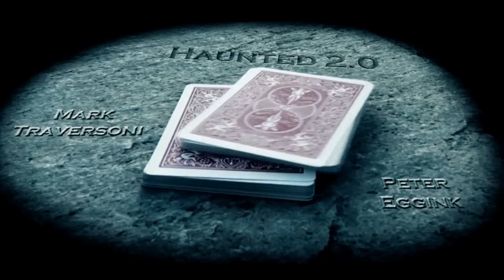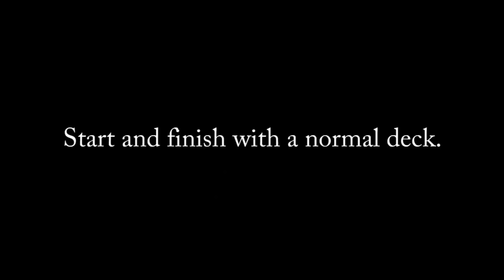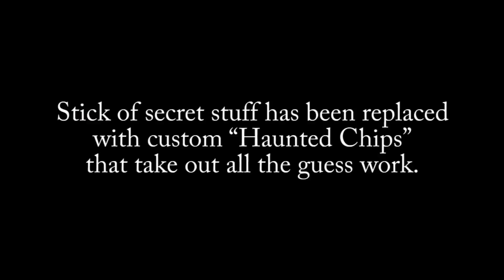Haunted 2.0 (DVD and Gimmick) by Peter Eggink and Mark Traversoni :: Magic Soul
Peter Eggink started it all with his wildly popular "Haunted". Mark Traversoni then experimented for literally hundreds of hours with the concept to evolve it into this final tribute to Peter's creation.

Now everyone can easily perform Mark's exquisite evolution of Haunted within minutes of opening the box!

Haunted 2.0 uses the same basic method of the original Haunted...but the big 2.0 difference is in the enhanced materials and break-through concepts that dramatically alter Haunted's genetic code!

Here's what you can do minutes after opening the 2.0 box:
Starting with a NORMAL shuffled deck...you place the spectator's signed card square into the deck which is set on the table. You can WALK AWAY from the deck and even cover the deck with a clear bowl (Just like in Peter's original Haunted..there's nothing connecting you to the deck).

After a few moments of silence..the upper half of the deck eerily starts to MOVE..then slowly SLIDES away from the lower half! After the top half of the deck stops moving, there's a pause..then the CARD UNDER IT STARTS TO MOVE! This single haunted card slowly slithers and CREEPS away from the rest of the deck..then finally stops. Your spectator takes the card ... it's the one she signed! And yes...you still end up with a NORMAL DECK.
Stick of secret stuff has been replaced with custom "Haunted Chips"...that take out all the guess work.
Special tips on how to speed up or slow down the deck animation and the creeping card.
Start and finish with a normal deck.
No Palming or Switches. Very Easy to do.
Gimmick is completely self-contained. Nothing attached to performer or table.
DVD includes 10 Haunted performances in a row. One take. No edits. Just so you know that 2.0 is 100% worker friendly.

Complete with 2 Evolved Haunted Gimmicks, 20 Haunted Chips, supplies for about 1000 performances. DVD of Mark Traversoni's Evolved 2.0 handling, and Peter Eggink's original Haunted instructions.